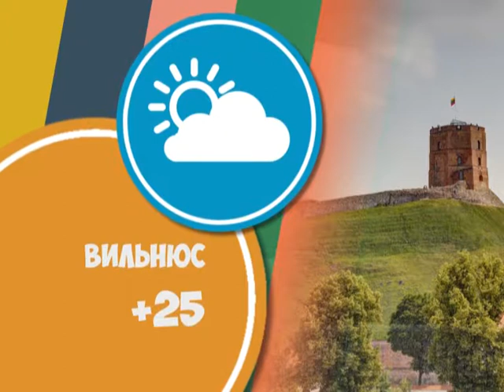ПОГОДА о19 06